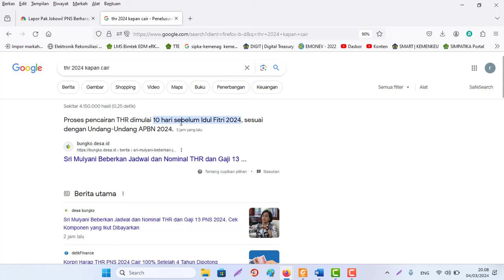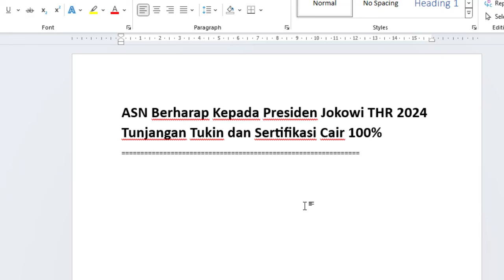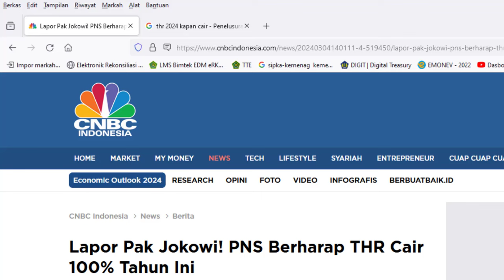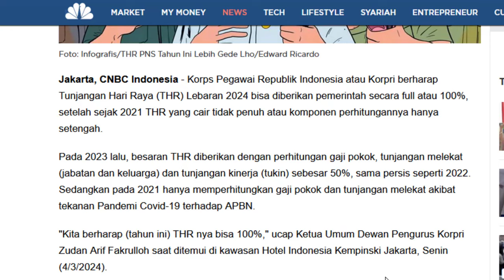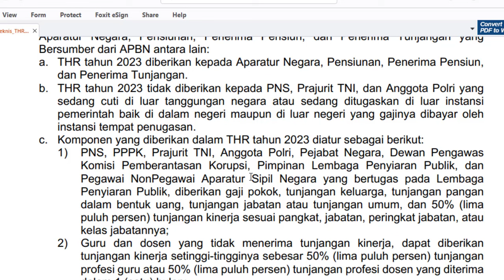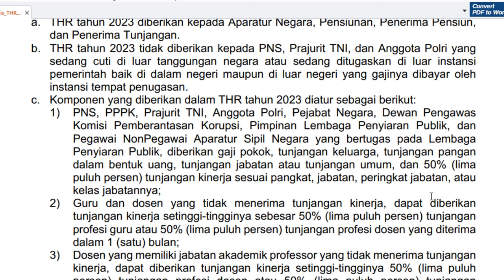🔴 THR 2024 Tunjangan Tukin dan Sertifikasi Cair 100% Harapan ASN Kepada Presiden Jokowi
🔴 ASN Berharap Kepada Presiden Jokowi THR 2024 Tunjangan Tukin dan Sertifikasi Cair 100%